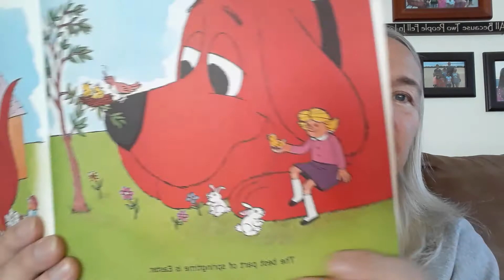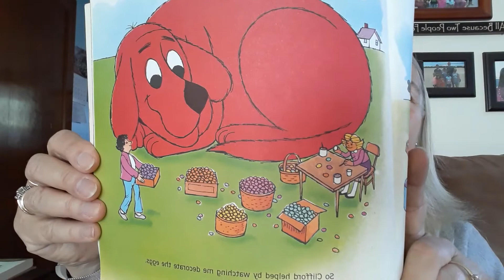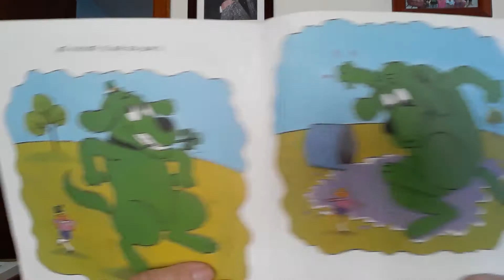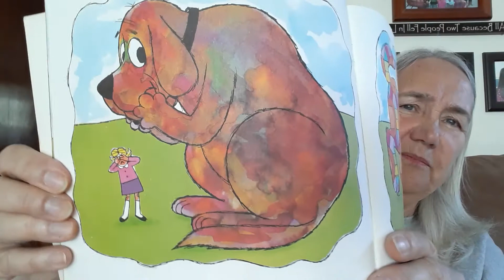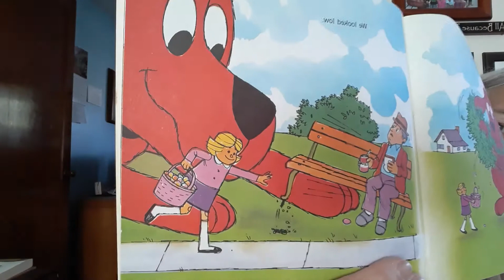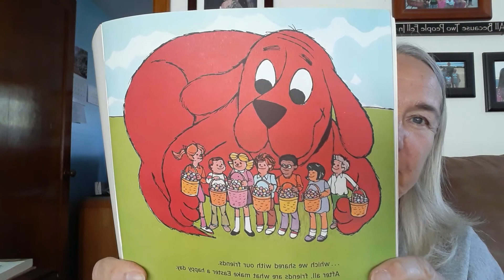April 11, 2020